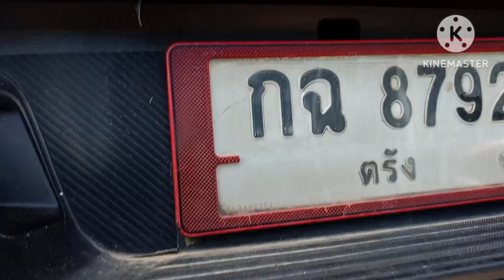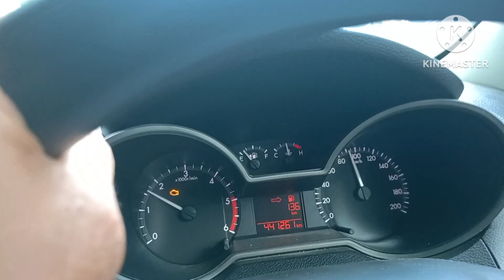รถกระชาก กระตุก!เข็มความเร็วขึ้นๆลงๆๆ ทำยังไงให้หาย?มาสด้าบีที50โปร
ยกรถขึ้นแทน แล้ว เข้าไปใต้ท้องรถ ไปดูที่ห้องเกียร์ มีเซ็นเซอร์ วัดความเค็มอยู่ ถอดออกมา และรองรับน้ำมันเกียร์ ใว้ค่อยใส่กลับ แล้วเอาเซ็นเซอร์มาเช็ดล้างดูสายไฟ สักพักใส่กลับ เอารถลงแล้ววิ่งดู หายวับเลย